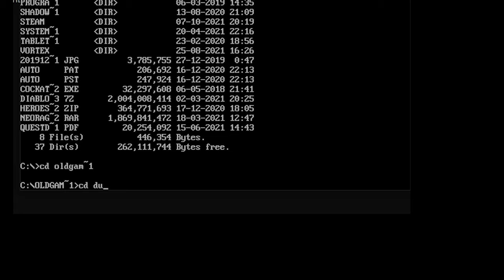You're OVERLOOKING the 1992 Dune Game MASTERPIECE (DOS/Amiga/SEGA game)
Playing Dune now, knowing that it was released in 1992, kinda boggles the mind, because if you strip away the tech limitations of the time, this is the sort of game that I would expect to see out now, made by some indie developer that only has a few hundred followers on Twitter.

00:00 - Arrakis. Dune. Desert Planet.
01:07 - Gameplay
06:21 - Music (getting the myabandonware version to play sound)
07:18 - Art style
08:47 - Dune fidelity
10:13 - Is is a classic?
12:23 - DUNEclusion